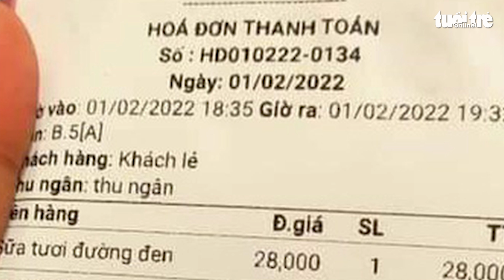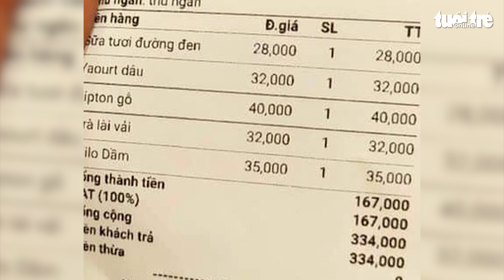Quán cà phê thu VAT 100% ngày Tết bị cơ quan thuế đến xem xét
Lãnh đạo Chi cục Thuế quận Gò Vấp cho biết, trong ngày làm việc đầu tiên sau kỳ nghỉ Tết, nơi này đã nhận được yêu cầu của Tổng cục Thuế và Cục Thuế TP.HCM về việc báo cáo, giải trình vì sao có quán cà phê trên địa bàn thu thuế VAT đến 100%.